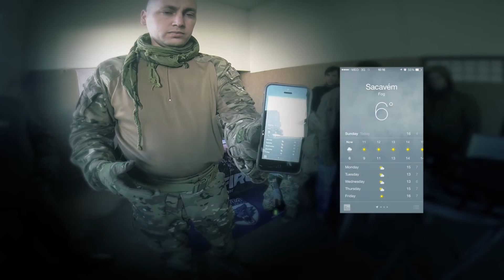Review Smart Gas da Gunfire by BESTA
Deixamos aqui um pequeno teste do gás que usamos, esperamos que seja útil e gostem. Agora comentem e partilhem...